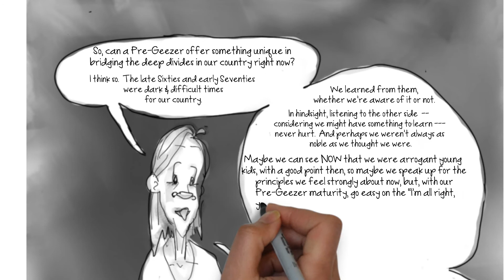8-22-17 Pre-Geezer strip